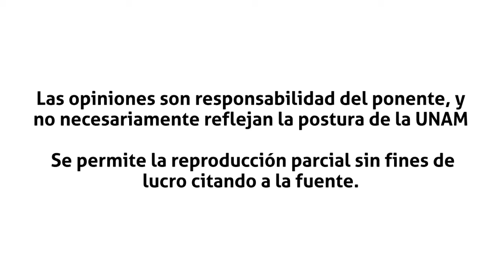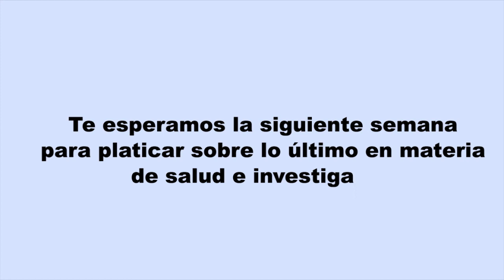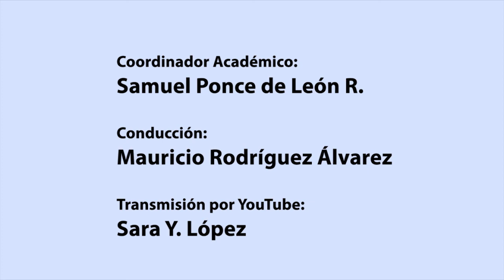Hipócrates 2.0: Disautonomías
En este programa,  invitamos a la Dra. Alejandra González-Duarte Briseño, investigadora del departamento de Neurología - Psiquiatría del Instituto Nacional de Ciencias Médicas y Nutrición Salvador Zubirán para platicar del tema:

Disautonomías

Recuerda se transmite todos los martes a las 18 horas por Radio UNAM

Radio UNAM @RadioUNAM
PUIS @PUIS_UNAM
conduce: @maurodriguez
productor: @sponcedeleonr